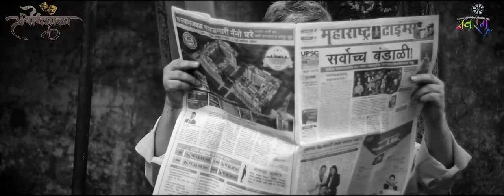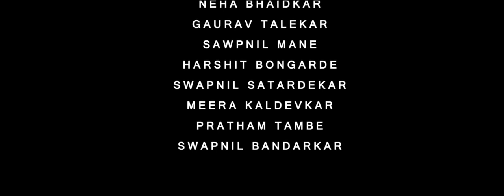BLACKBONE SHORT FILM